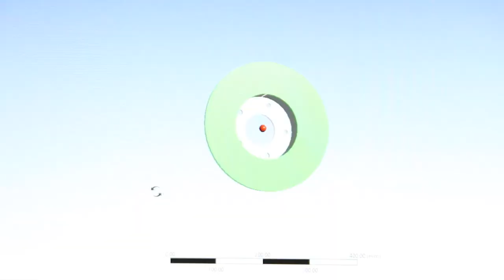Employee Testimonials - Luis Bastidas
NSWC Crane is a naval laboratory and a field activity of Naval Sea Systems Command (NAVSEA) with mission areas in Expeditionary Warfare, Strategic Missions and Electronic Warfare. The warfare center is responsible for multi-domain, multi- spectral, full life cycle support of technologies and systems enhancing capability to today's Warfighter.

Join Our Team! NAVSEA employs a diverse, highly trained, educated, and skilled workforce - from students and entry level employees to experienced professionals and individuals with disabilities. We support today's sophisticated Navy and Marine Corps ships, aircraft, weapon systems and computer systems. We are continuously looking for engineers, scientists, IT and cyber specialists, as well as trade and other support professionals to ensure the U.S. Navy can protect and defend America.